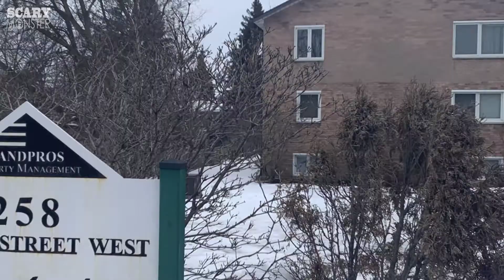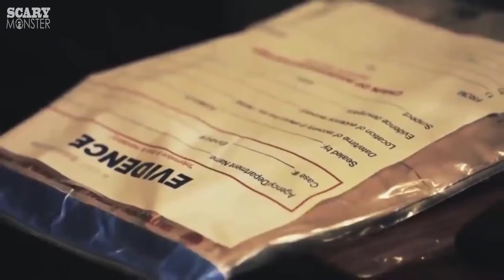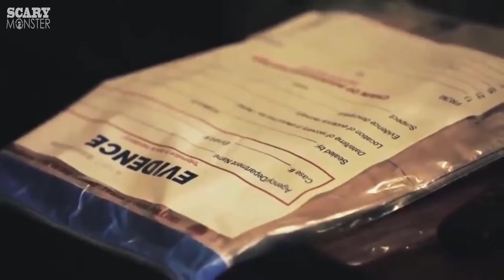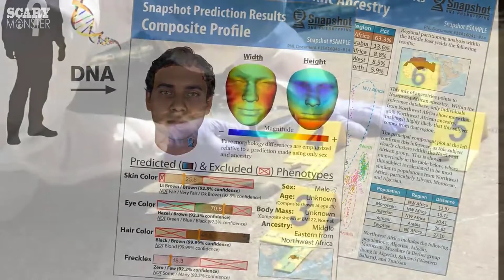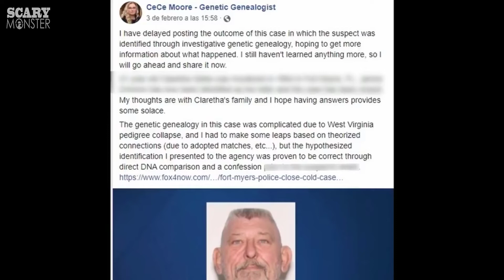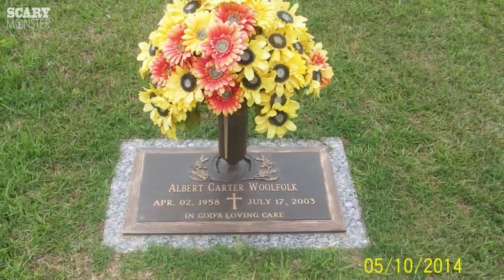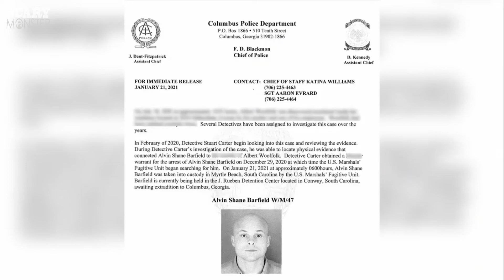Tre cold-case vecchi di decenni risolti nel 2021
Il canale Youtube di Scary Monster, il podcast true crime italiano.

In questo episodio speciale per Halloween  parleremo di 3 cold-case vecchi di decenni che sono stati risolti nel 2021 grazie ai progressi nel campo delle tecnologie del riconoscimento del DNA e delle impronte digitali.

Visita la pagina dedicata ai miei consigli di lettura di libri true-crime su Amazon:

(In caso di acquisto, il canale riceve una commissione sul libro acquistato. A te non costa nulla di più, a parte il prezzo del libro ovviamente. Grazie per il supporto)

Per contatti:
Antonello Sale